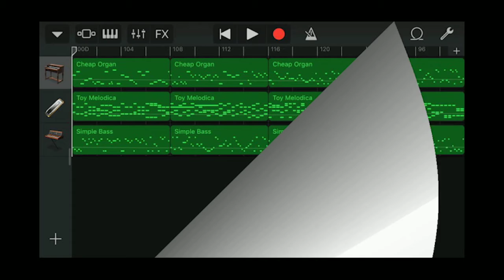Iphone GarageBand song 137 (cheap organ, toy melodica, simple bass)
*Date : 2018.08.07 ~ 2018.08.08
*Instrument
 - Synth Classics : Cheap Organ
 - Toy Melodica
 - Synth Bass : Simple Bass